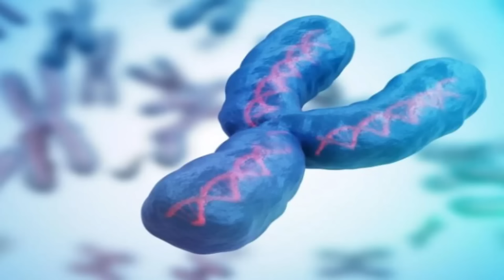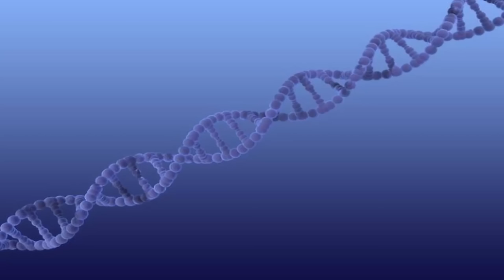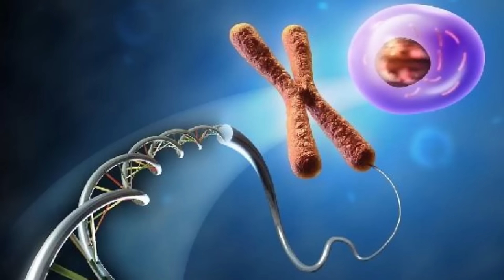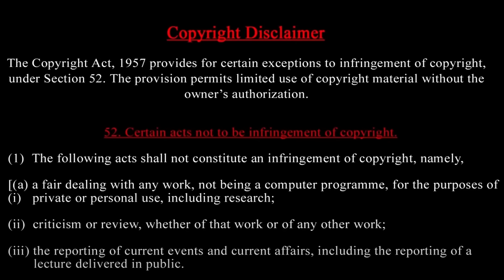அடுத்த மகாபாரதம் Start - இனி ஆண் குழந்தைகள் பிறக்காதா ? Robot திருமணங்கள் & Romance எங்கே நடக்குது ?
"Global Y Chromosome Crisis: Unveiling the Reasons Behind the Sperm Shortage Epidemic"
"Reversal of Fate: The Rising Gender Ratio Imbalance - A Modern-Day Mahabharat?"

- Y Chromosome
- Sperm Shortage
- Male Infertility
- PNAS Report
- Stem Cell Collection
- Fertility Centers
- Robot Partners
- LGBTQ+ Community
- Global Health Crisis
- Gender Ratio
- Demographic Imbalance
- Male-Female Ratio
- Social Consequences
- Mahabharat Analogy
- Future Societal Implications

Description: "Explore the alarming global trend of Y chromosome decline, leading to a sperm shortage epidemic. Delve into the reasons, PNAS report findings, and the surge in fertility centers. Discover the potential future of robot partners and the impact on the LGBTQ+ community."

Prasath signature